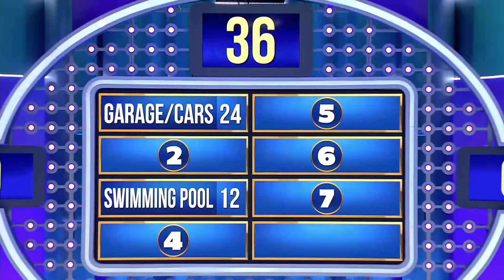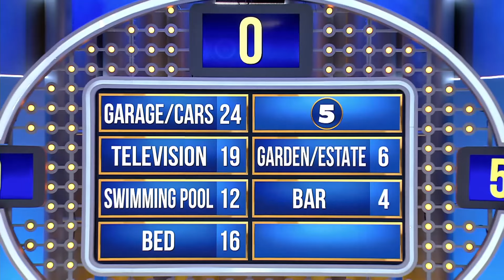If Steve Had Become A Millionaire By 30, He Would Have Had A LOT of Wives 😂 | Family Feud Ghana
The question about a millionaire's house got Steve Harvey confess something!